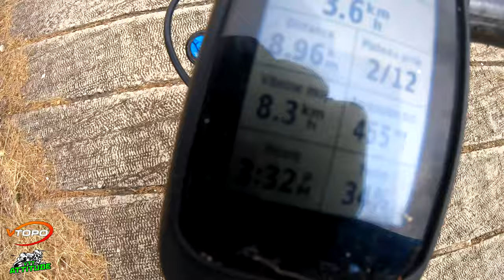COACH VTOPO FOLLOWTHEGUIDE 1 ON A PRIS L'EAU!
Salut tous le monde , on se retrouve pour le premier parcours VTOPO dans le cadre d'un coaching personnel followthguide ,dont le principe et de recevoir chaque semaine un parcours VTT en format GPX à notre niveau physique et technique . Malgré une pluie battante cela a été un régal pour nous avec des descente bien technique rendu très glissante. J'ai hâte de recevoir le prochain !